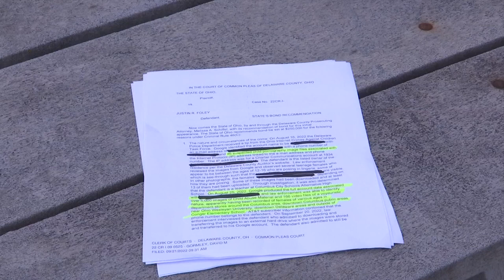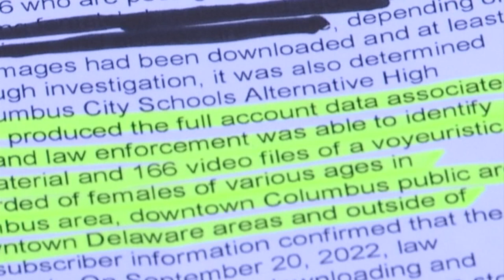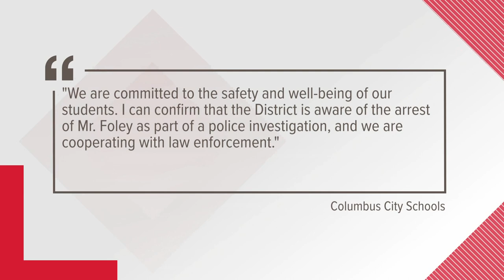Record: Columbus high school teacher admits to taking up-skirt videos of students for last 7 years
Justin Foley is charged with illegal use of minor or impaired person in nudity-oriented material or performance.